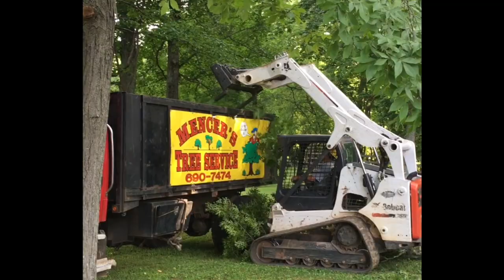Mencer's Tree Service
This video is about Mencer's Tree Service